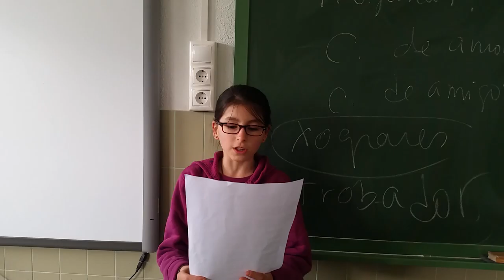"Furnas do alto costeiro"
Poesía de Filgueira Valverde.